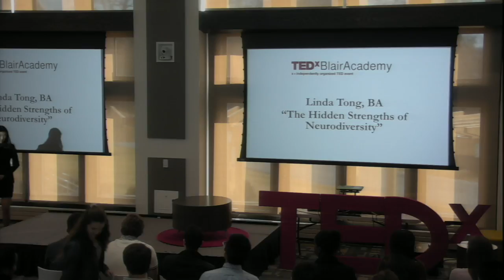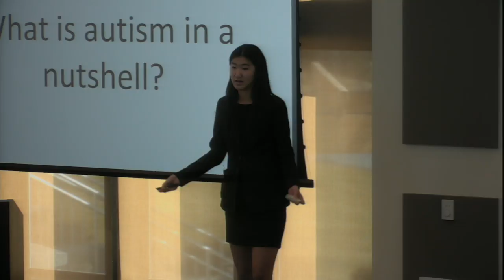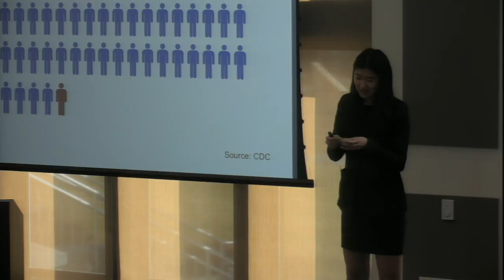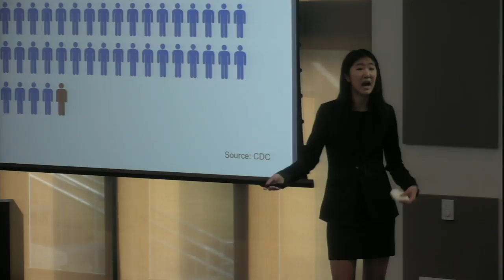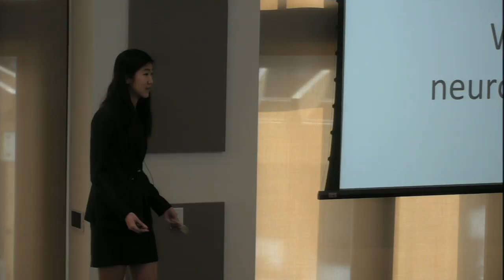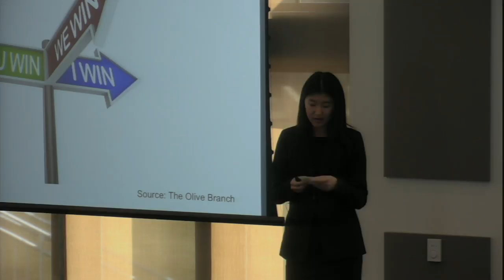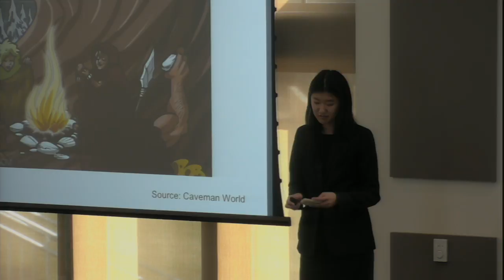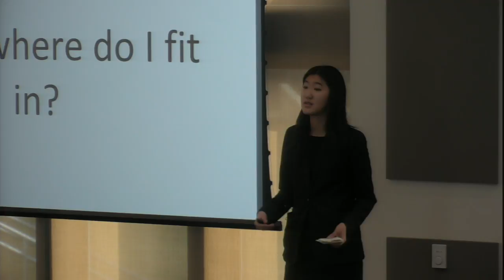The Hidden Strengths of Neuro-diversity | Linda Tong | TEDxBlairAcademy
In this talk, Linda explores the importance of autism awareness and the acceptance of neuro-diversity in life and work. Linda is a student at Blair Academy. This talk was given at a TEDx event using the TED conference format but independently organized by a local community.